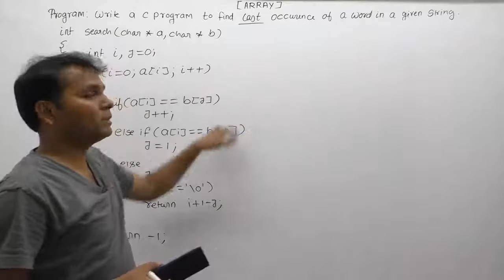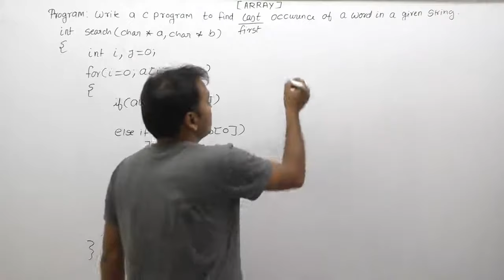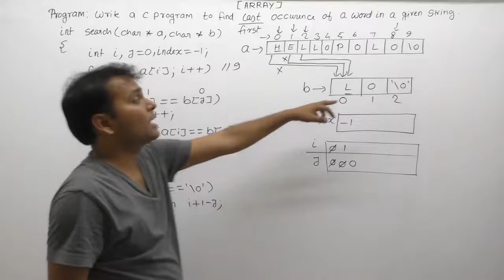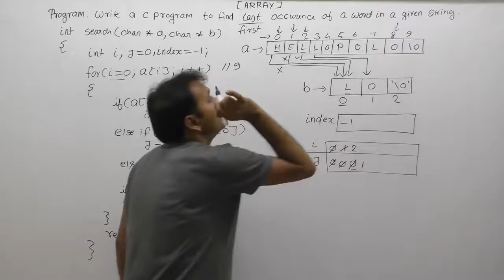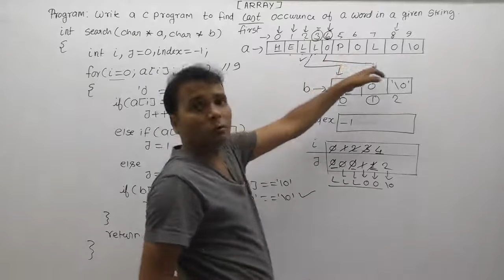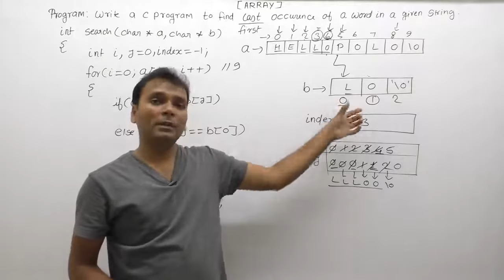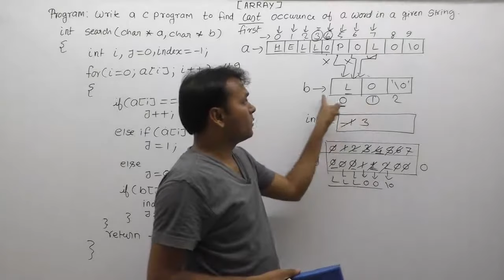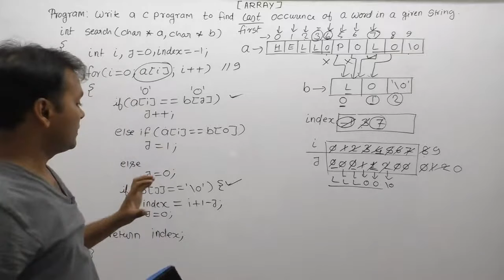C Program to find substring in a string| Program to search last occurrence of word in a string|Pa840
About this video lecture:
C Program to find substring in a string|program to search last occurence of word in a given string